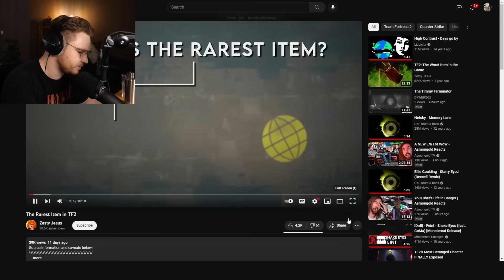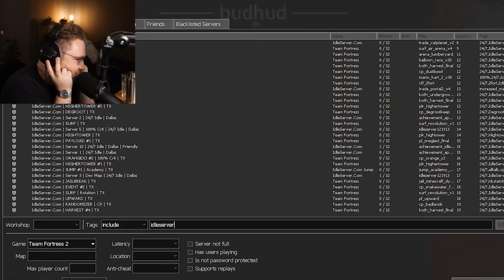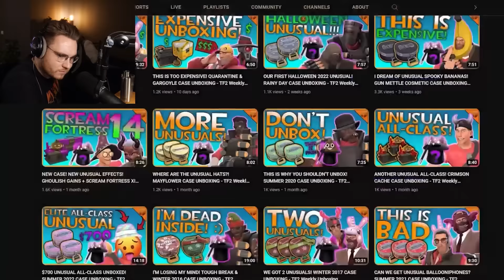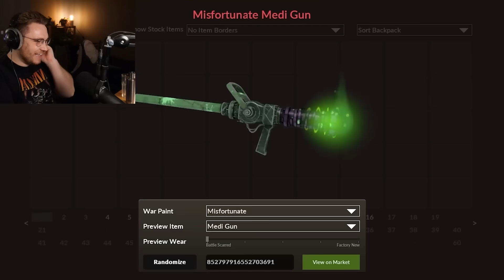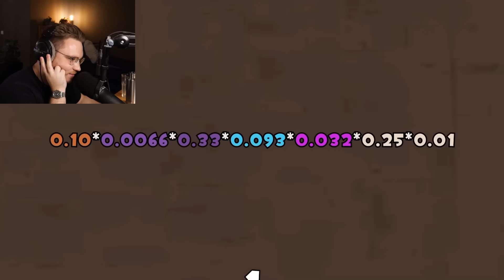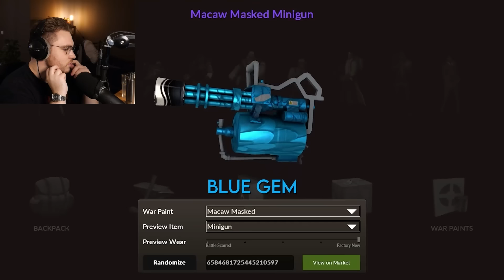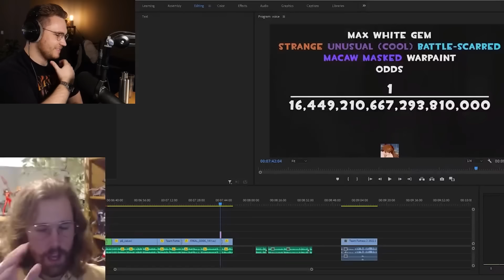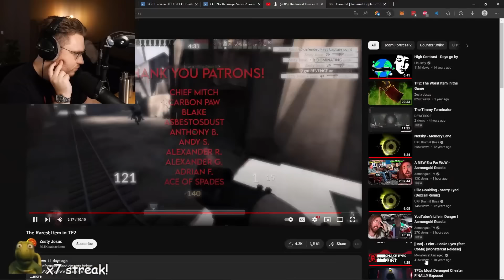ohnePixel Reacts to the Rarest TF2 Items